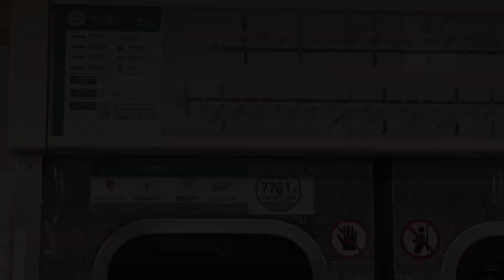서울교통공사 7호선 2차분 컴프레서 가동음